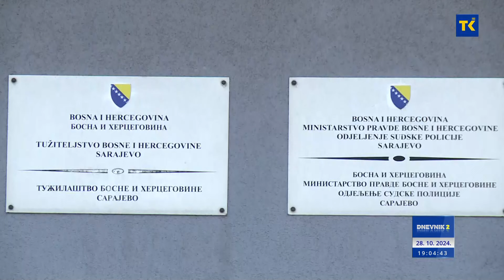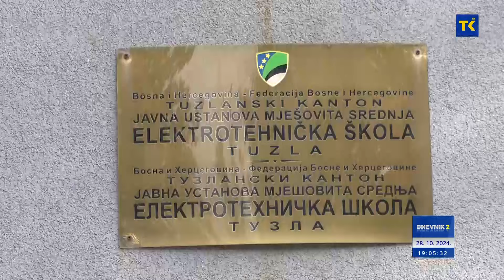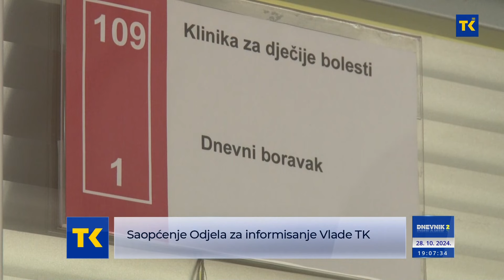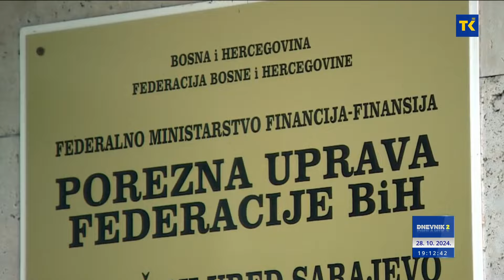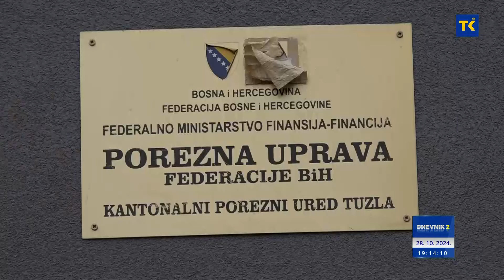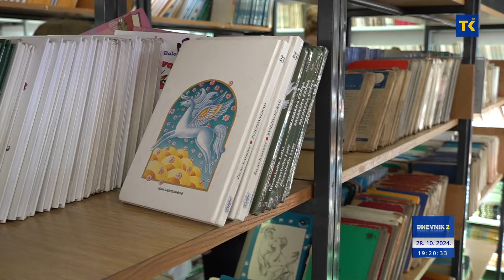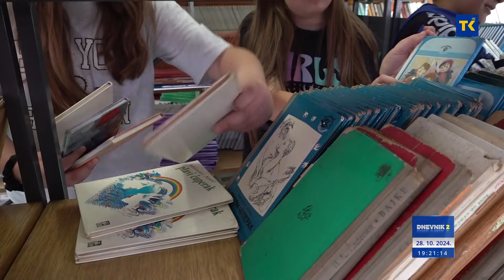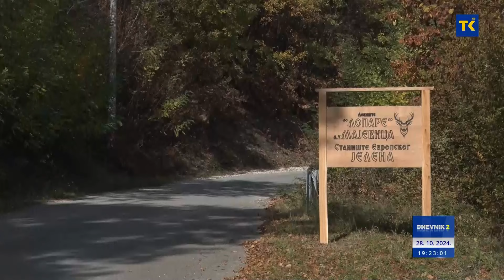DNEVNIK RTV TK 28-10-2024